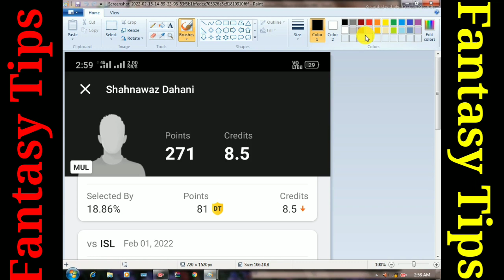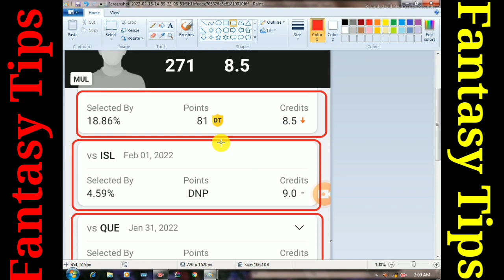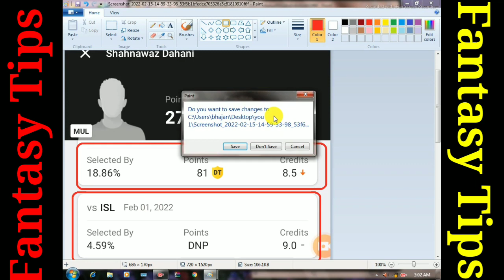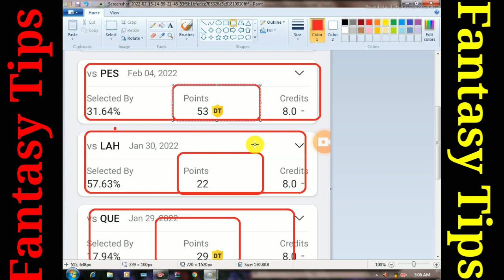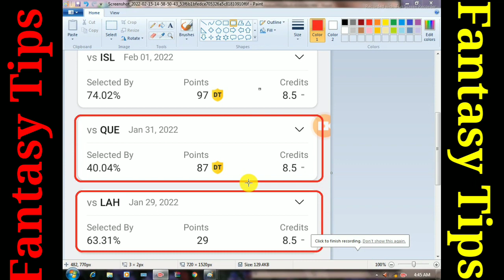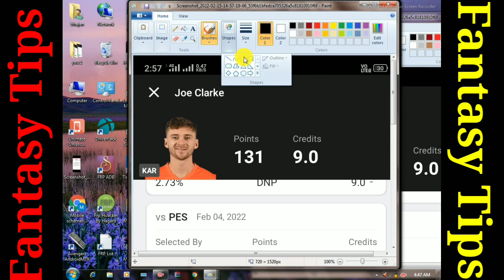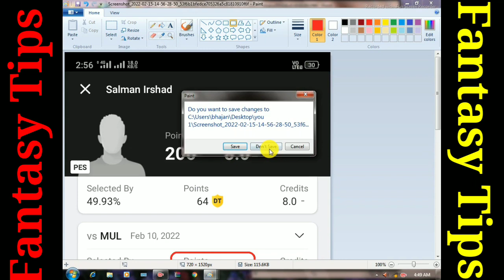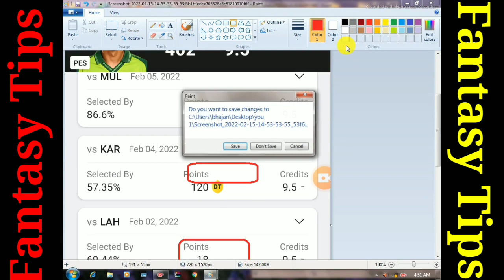Grand Leage Coading 2022 Tips First Time In YouTube।अब कोड के माध्यम से ग्रैंड लीग जीते।Fantasy Tips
My Grand Leage Tips Video Very Important

dream11 team,
dream11,how to win grand league in dream11 in hindi,
how to win grand league in dream11 in tamil,paid team provider,
best paid team provider for dream11,grand league winning tips,dream11 fraud,paid team provider for dream11,dream11 paid team provider